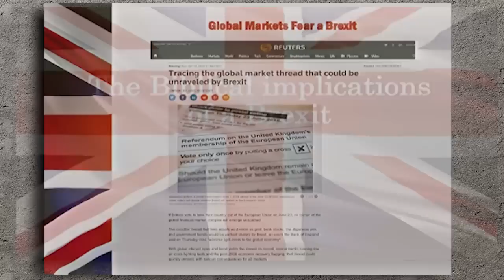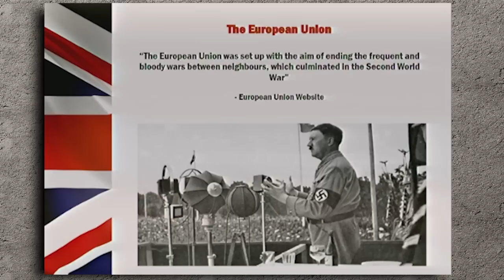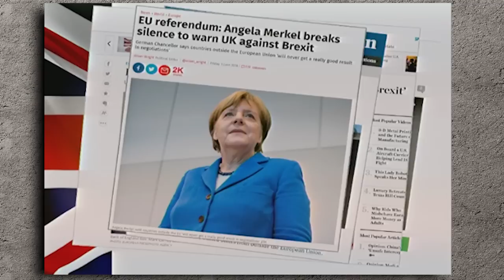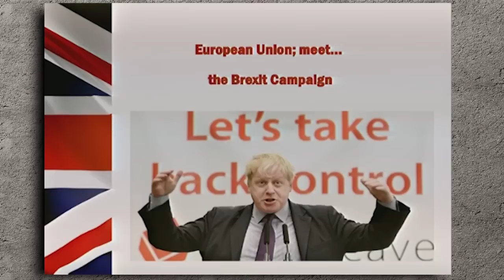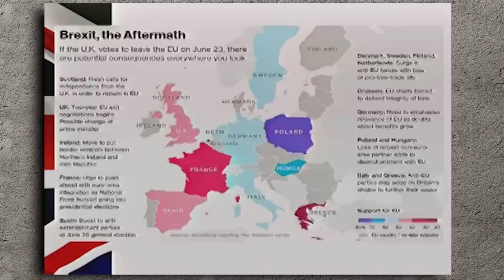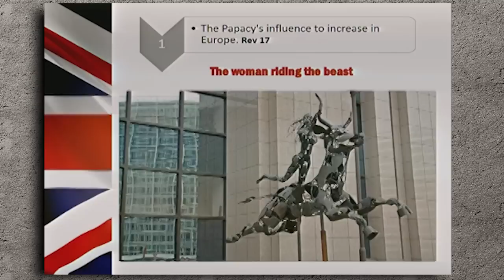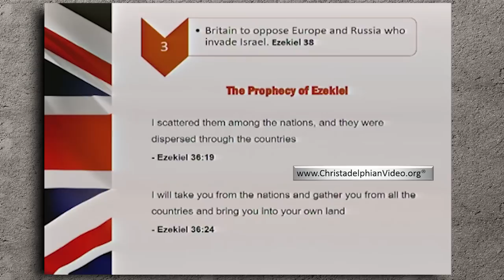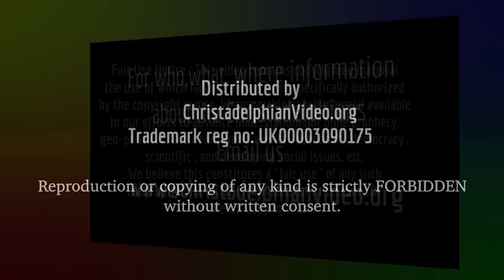The Biblical implications of a Brexit.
Christadelphianvideo Bibletruthandprophecy christadelphianstalk Christadelphians Christadelphian This lecture explains the prophetic significance and implications of a Brexit.

The Bible prophesied many things in the past including the return of Israel to their land and the establishment of their state once again, which happened in 1948.

The Bible also prophesied that around the return of Israel to their land, many changes in the world would occur, and Christ would return to become King of the entire world.

Watch this lecture to see what the Bible says about the possibility of a Brexit.

*Please note that the speaker mentioned that Russia invaded Syria" - this was a mistake, and the speaker had meant to say "Russia intervened in Syria".